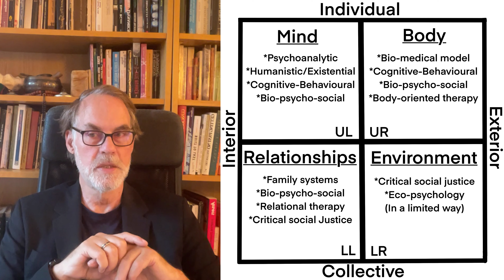Questioning Woke Psychotherapy 4- Politics in Psychotherapy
This video is the 4th in a series of videos under the title “Questioning Woke Psychotherapy”. I will cover the topic of “Politics in Psychotherapy” in 2 parts. In this first part, I provide an historical overview of the history of different theories that have contributed to the field, as well as a conceptual framework for organising these contributions in terms of the 4 perspectives described as the "4 quadrants” of integral theory.

*Note: I forgot to include (in this video) a major theoretical view that had its heyday in the mid-20th century: behaviourism. This approach narrowed down to the upper and lower right-hand quadrants- the behaviour (body) of people as conditioned by external (environmental) stimuli. This approach was definitely engaged in “quadrant reductionism” and eventually fell out of favour. However, it did make important contributions to our understanding of human behaviour.

In the 2nd part of Politics in Psychotherapy I will describe a way to work with political issues with clients in a way that avoids turning therapy into the therapist’s agenda of promoting social justice activism and stays focused on serving each individual client’s unique needs.

In the 1st video in this series, I offered a general critique of Woke Psychotherapy as informed by critical social justice theory. This pertains both to the training of therapists and the practice of psychotherapy. In the 2nd video I offered an expanded vision for what can and ought to be included when attending to diversity in clients. In the 3rd video I made a case for the equal importance of recognising “human universals”, or what we all share in common by virtue of being human.

I have attempted to make each video stand on its own. However, watching them in sequence will help build context and enhance a deeper and more coherent understanding.